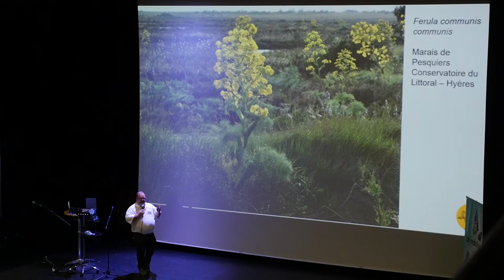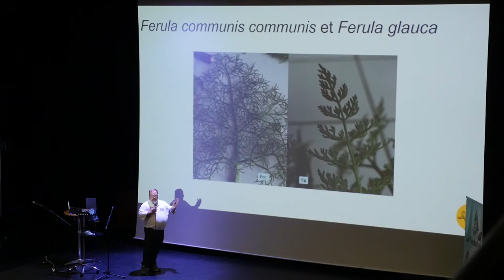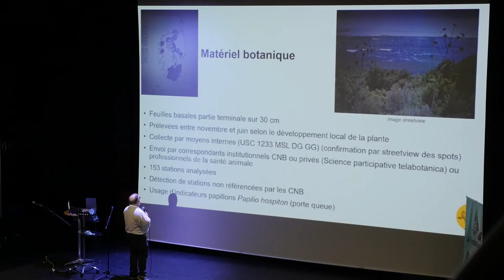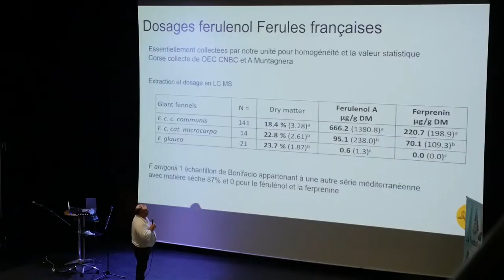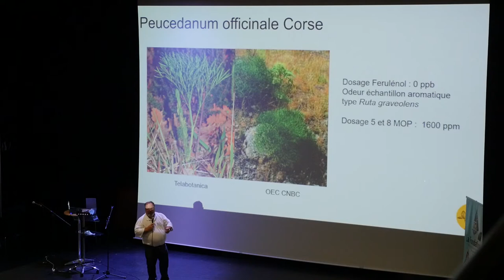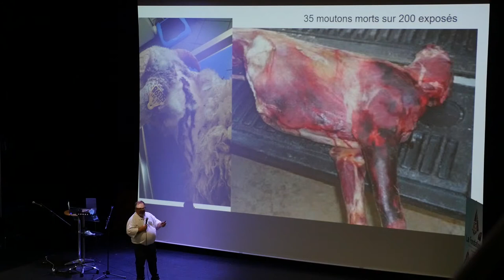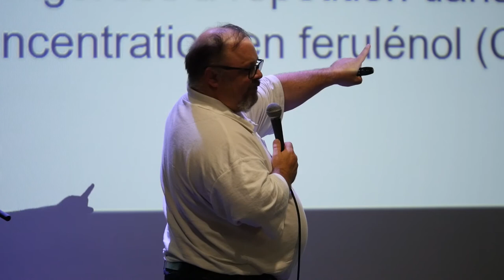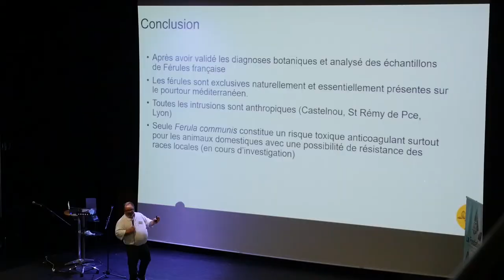Convergences botaniques 2020 - 21. Chémotaxonomie du genre Ferula en France (Gilbert Gault)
Présentation par Gilbert Gault de ses études sur la composition chimique du genre Ferula en France et sur la toxicité de ses espèces sur le bétail.